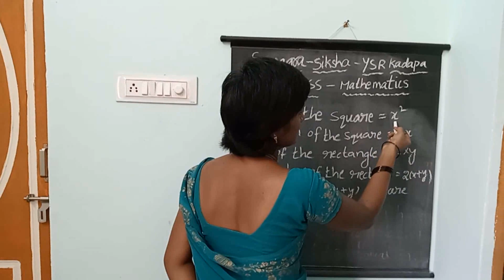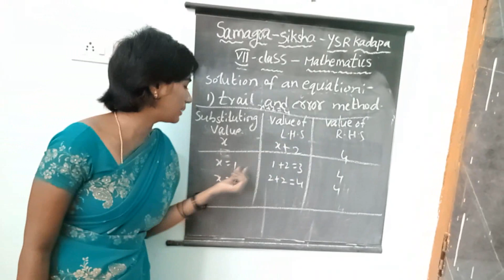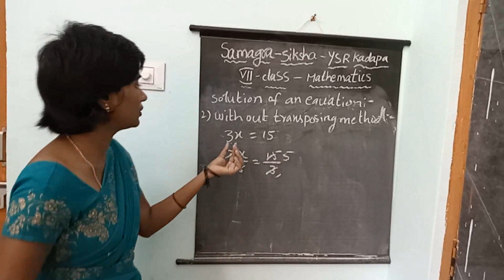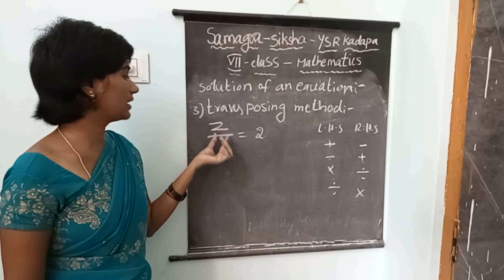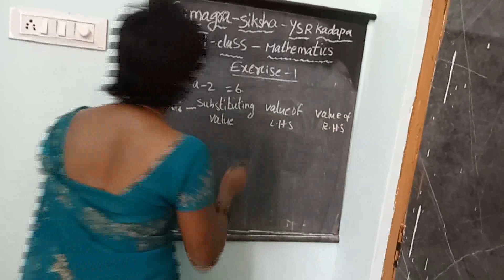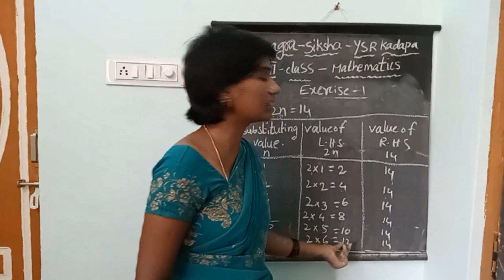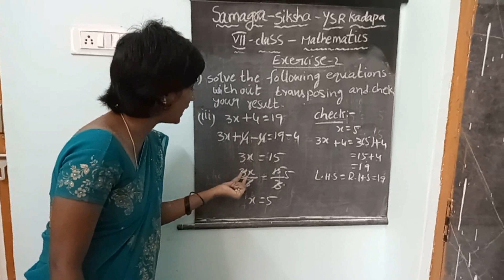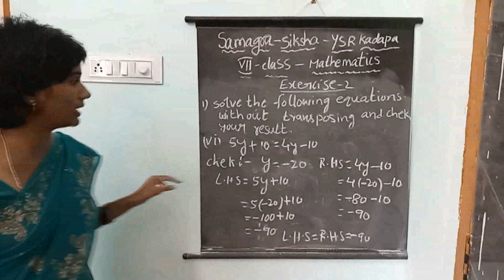7th mathematics lesson by Nagalakshmi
7th mathematics lesson by Nagalakshmi
KGBV Chakrayapet